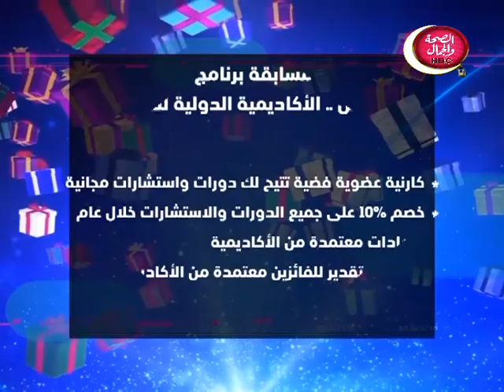المرايا | مر التعلق